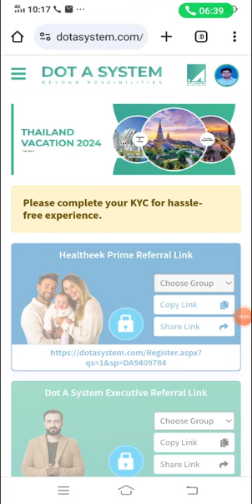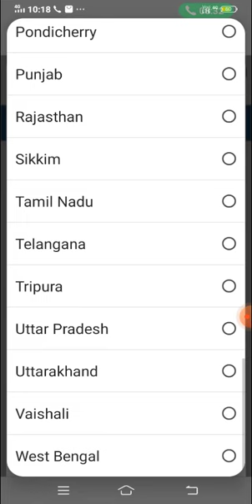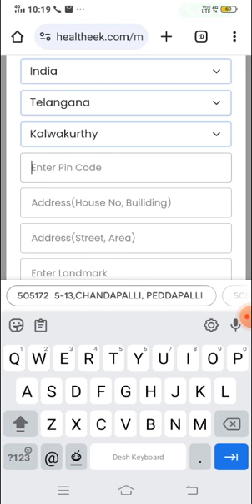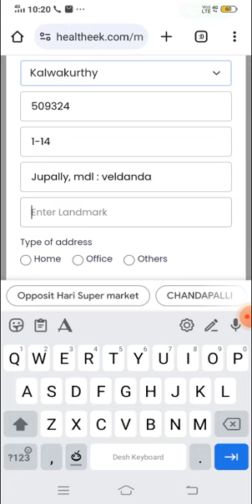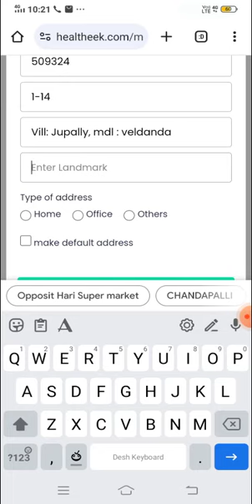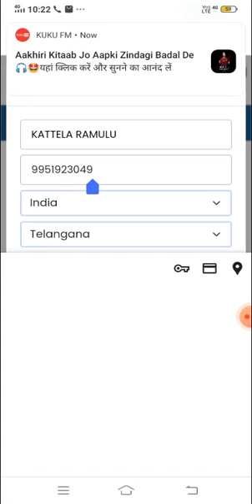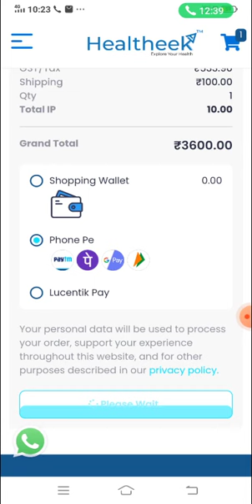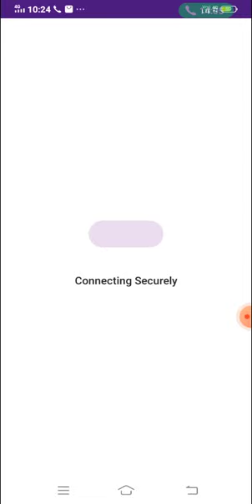How to Activate Executive ID in Healtheek project//Earn money daily 2k to 3k .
Healtheek

Explore Your Health

Independent Business Partner

ఉచిత హెల్త్ కార్డ్తో హాస్పటల్ ఖర్చులో డిస్కౌంట్

Life Time Health Card : ఇలాంటి మంచి ఆరోగ్య విధానం ప్రోత్సహించేందుకై ఎవరైతే ఒకనెల కోర్సు తీసుకొంటారో వారిని “ప్రైమ్ కస్టమర్"గా గౌరవిస్తూ వారి కుటుంబం మొత్తానికి (1+5) వర్తించే హెల్త్ కార్డుని ఇస్తారు. (పూర్తి ఉచితంగా)

Healtheek Health Card :

1. ఈ కార్డు మనతోపాటు 5గురు కుటుంబ సభ్యులకు వర్తిస్తుంది. (1+5)

2. దేశవ్యాప్తంగా ఎంపిక చేసిన అన్ని కార్పోరేట్ హాస్సిటల్స్లో అన్నిరకాల మెడికల్ సర్వీసెస్లలో అనగా, OP, ల్యాబ్ టెస్టు, ఆపరేషన్లు, ఎమర్జెన్సీ కేర్ మొదలైనవాటిలో “50% వరకు రాయితీ" వస్తుంది. మరియు ప్రయారిటీ ట్రీట్మెంట్ లభిస్తుంది.

3. ప్రతీ సంవత్సరమూ రెన్యువల్ చేయవలసిన పనిలేదు. "లైఫ్ టైమ్ వ్యాలిడిటీ"

4. న్యూట్రాస్యూటీకల్ మెడిసిన్స్ కొనుగోలుపై 35% వరకు డిస్కౌంట్ లభించును ఫ్రీ అపాయింట్ మెంట్ కొరకు మా హెల్త్ కన్సల్టెంట్ ను

ఈ క్రింది ఫోన్ నెంబర్ ద్వారా సంప్రదించండి.

Great Promoting & Earning Opportunity

Work from Home / office,

Earn Incentives,

Full Time/Part Time,

Earn Money Upto 1 Lakh business earningmoney healthylifestyle partimeincome onlineearning helpingothers healthy healtheek health card